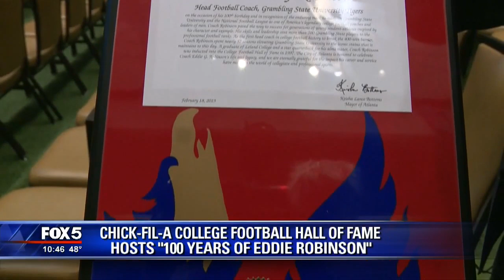100 Years of Eddie Robinson